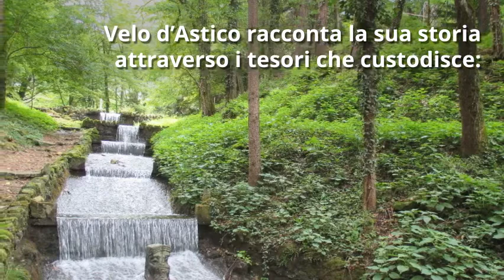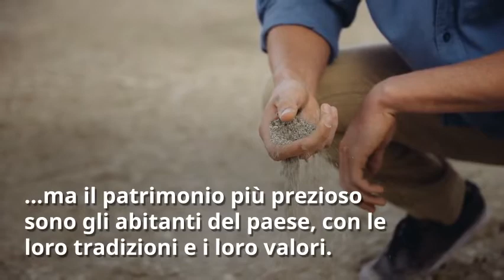Conosci Velo d'Astico?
Velo d'Astico è un comune in provincia di Vicenza, accanto al torrente Posina e al fiume Astico. È una zona ricca di luoghi storici, itinerari immersi nella natura e realtà produttive legate al territorio.